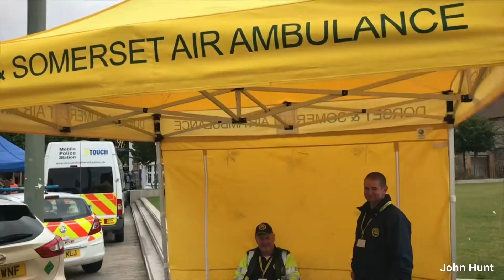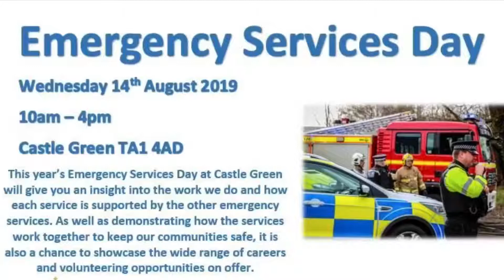Taunton Emergency Day 14 August 2019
Yesterday (14/08) I went along to the Taunton Emergency Services Day at Castle Green in Taunton, a great opportunity for the public to come and meet staff from the various emergency services, there was also a variety of vehicles and equipment for the children (and adults) to try and look around.

The video below is made up from several clips taken at the event...